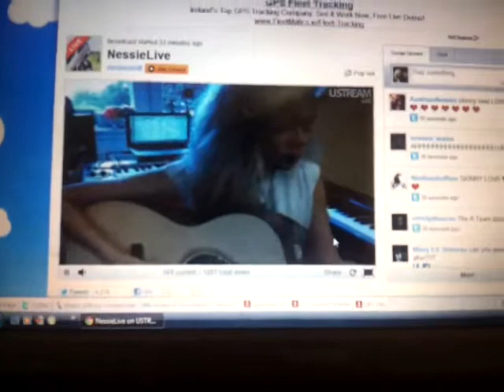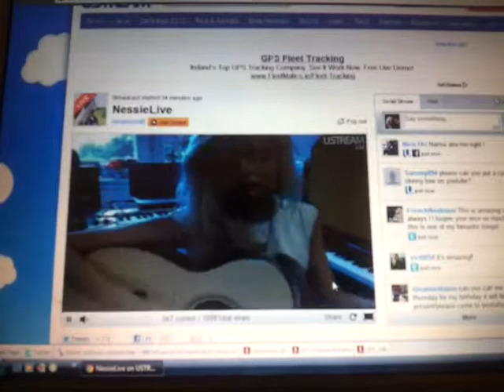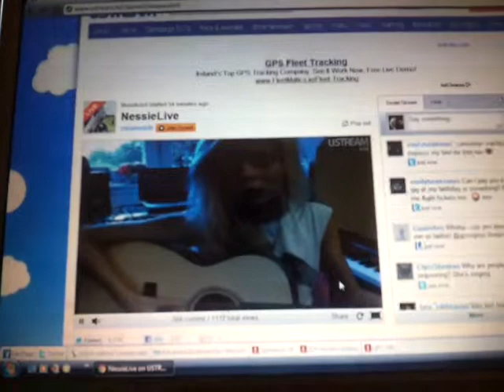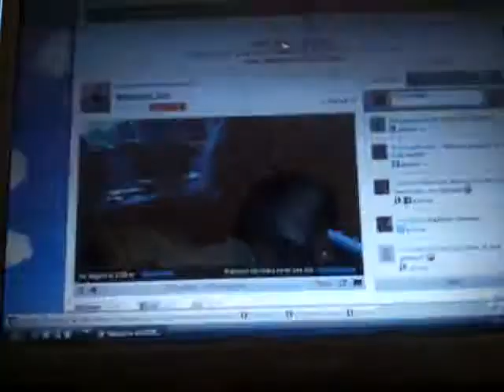Nina Nesbitt Bon Iver Skinny Love UStream Cover